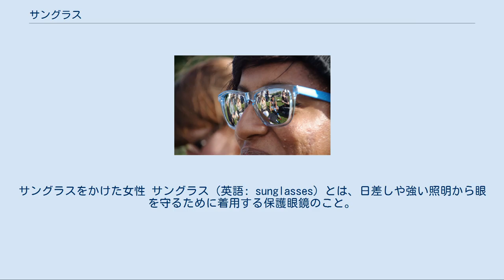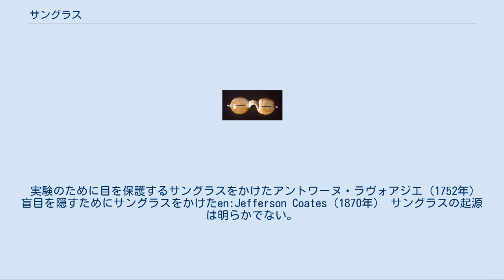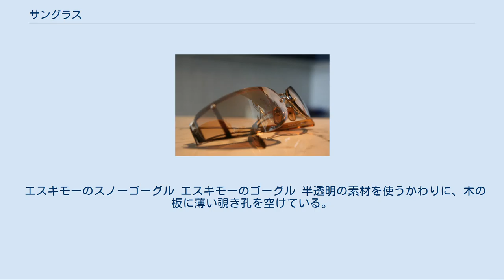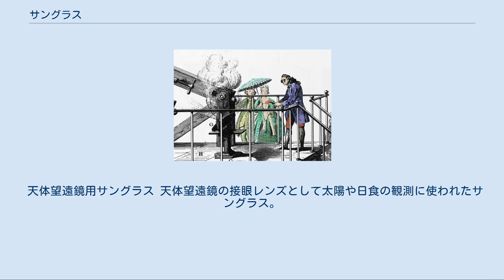サングラス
サングラスをかけた女性 サングラス（英語: sunglasses）とは、日差しや強い照明から眼を守るために着用する保護眼鏡のこと。
眩しさや紫外線などを低減するために着用する。
白人は、日光から健康被害を受けやすいため、瞳を日光から守るという健康上の理由でよく使う。
オゾンホールの影響で紫外線が強いオーストラリアやニュージーランドなどでは、児童がかける事も珍しくない。
目元が隠れるという付随効果もあるため、盲人が見た目に見苦しくなった目を隠すためにサングラスを着用することも一般的である。
 黒眼鏡、色眼鏡やグラサンなどとも言う。
黒眼鏡の語は、年配の世代で用いられることが多い。
なお、色眼鏡は、「予断」「偏見」「先入観」の比喩として用いられることもある。
 なお、日本では家庭用品品質表示法の適用対象とされており、雑貨工業品品質表示規程に定めがある。
 黒っぽい色がついているものが主で、マジックミラーを用いたもの（ミラーグラス）もある。
外から不透明に見えるものがサングラスに分類されることが多く、黒っぽくない色や透明度が高いものは伊達眼鏡に分類されることもある。
 偏光フィルターを用いたものは偏光グラスと呼ばれ、水面や雪面で反射して来た光を選択的に反射でき、スポーツや釣りなどの際に使用される（波からの反射を防ぐので水中が見通せる）。
基本的にミラーグラスでもあるが、反射防止コートにより反射を軽減させたものもある。
 日本の雑貨工業品品質表示規程ではサングラスの規格を「屈折力がいかなる経線においてもマイナス〇・一二五ディオプトリから〇・一二五ディオプトリまでの範囲内であり、かつ、任意のいかなる二経線間の屈折力の差が〇・一二五ディオプトリ以下であって、平行度が〇・一六六プリズムディオプトリ以下のもの」としている。
さらにはサングラスの項に掲げる区分に該当するもののうち、偏光度が九十パーセント以上であるもので偏光軸のずれが十五度以下であるものを「偏光サングラス」と定義している。
 色が濃いほど紫外線を低減する能力が高いとは限らない。
透明でもUVカット加工を施した眼鏡がある。
色が濃く視界が暗いと瞳孔が開き、サングラスと顔の隙間から入った紫外線が眼球内に届きやすくなるため好ましくないともされるが、この言説に対しては、屋外の太陽光は濃いサングラス越しでも瞳孔を閉じさせるに十分だし、顔とサングラスの隙間から紫外線が入るのならば、同じ隙間から入る可視光線で瞳孔が閉じるので、現実にはほとんど心配する必要はないとする反論もある。
眼鏡の専門学校であるワールド・オプティカル・カレッジの提供するサイトでは、濃いサングラスをかけると薄いサングラスをかけるより僅かに多い紫外線が眼に入る可能性があるが、勘違いしてならないのはそれでもサングラスをかけていないときよりは圧倒的に紫外線が減ることだとしている。
 溶接や雪山登山に伴う強い紫外線は別として、日常生活で浴びる紫外線までカットすべきかを問う声もある。
紫外線に近い可視光線であるバイオレットライトに近視の進行を抑制する効果が確認されたことから、眼鏡や窓ガラスの紫外線カットは波長の近いバイオレットライトまでカットしてしまい近視を招くとするものである。
さらには、紫外線そのものに近視抑制効果があるとする説もある。
 なお、日本の雑貨工業品品質表示規程では「サングラス」の規格を満たさないものは「ファッション用グラス」に区分している。
 実験のために目を保護するサングラスをかけたアントワーヌ・ラヴォアジエ（1752年） 盲目を隠すためにサングラスをかけたen:Jefferson Coates（1870年） サングラスの起源は明らかでない。
古代ローマ皇帝ネロ（在位54～68）も円形闘技場の催しを観戦する際に、エメラルドのレンズを入れた眼鏡を使っていたとされる。
12世紀頃の中国では、スモーキークォーツを使用した黒っぽい眼鏡を裁判官が判決前の表情を隠すために着用していた。
19世紀末の書籍によれば、視力を失った盲人が見た目に見苦しくなった目を隠すためにサングラスを着用することは当時から一般的であった。
中国最後の皇帝で有名な愛新覚羅溥儀は黒っぽい丸眼鏡を愛用していたことで知られた。
最初の安価な大量生産品は、1929年にアメリカ人事業家のサム・フォスターによってもたらされた。
 大衆ファッションとして定着するのは、欧米では1920年代に映画俳優などを中心に広まり、1930年代にはビーチなどでサングラスをかけることが普通になり、徐々...